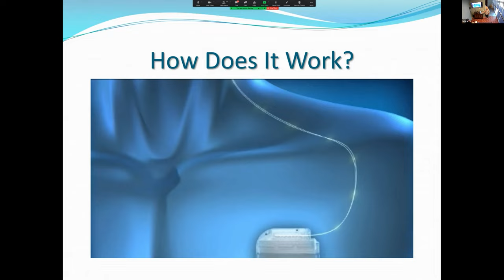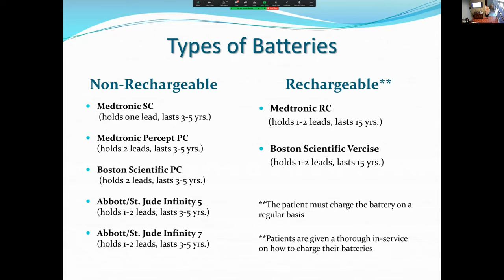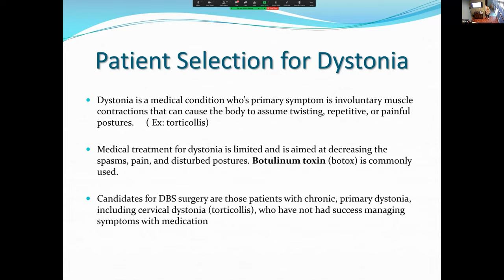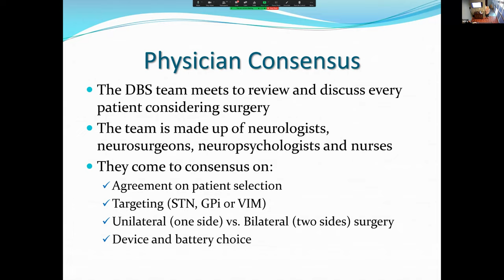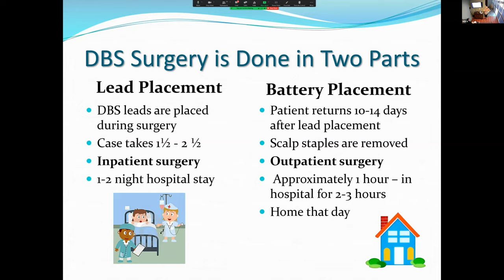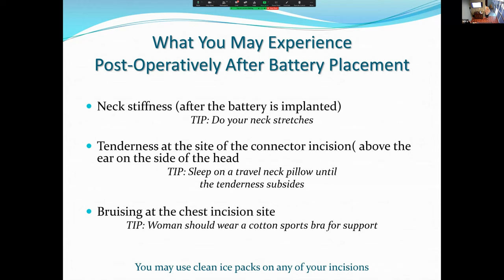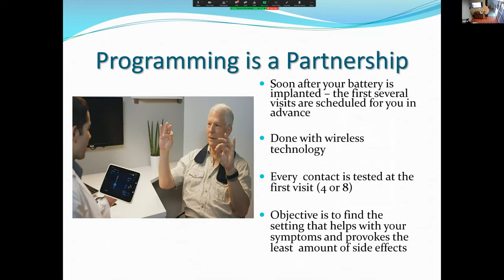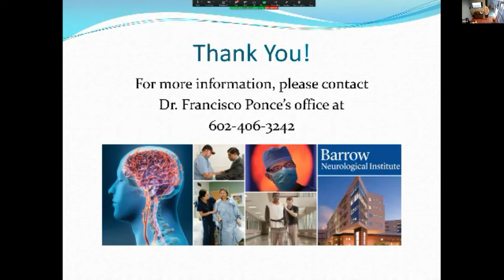Learn about Deep Brain Stimulation (DBS)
DBS Class - October 8, 2021

Learn about Deep Brain Stimulation (DBS) which can be life-changing in patients with Parkinson's disease or Essential Tremor who do not respond sufficiently to medications. Learn how DBS can allow you to decrease or potentially discontinue your medications, and bring back your quality of life.